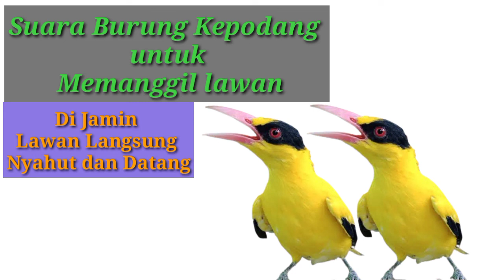Suara Burung Kepodang liar Paling Ampuh Memanggil lawan